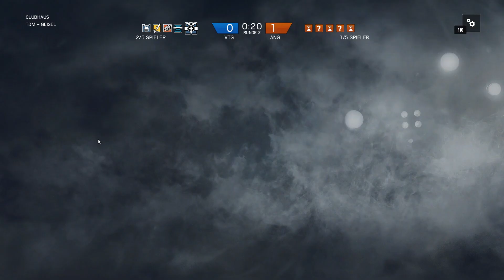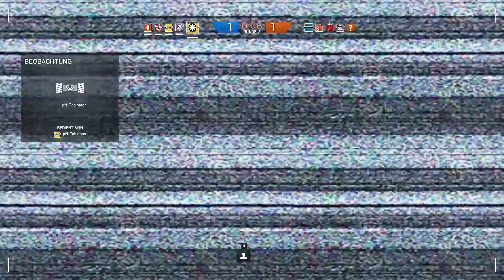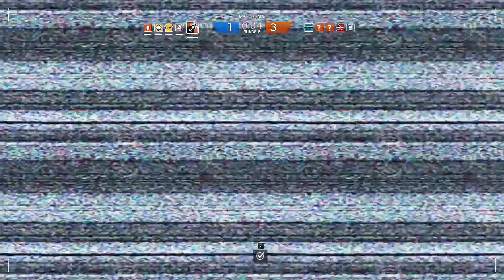RAINBOW SIX SIEGE | #065 | Alle besoffen :D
Taktik-Shooter von Ubisoft
Gespielt auf dem PC